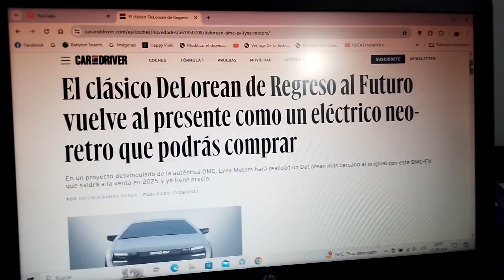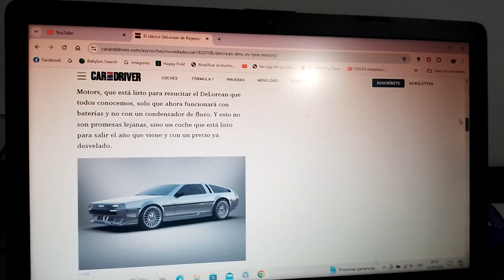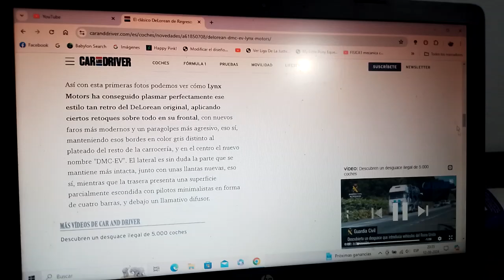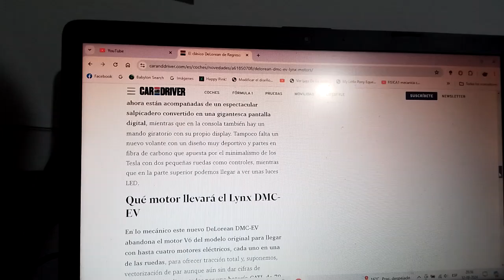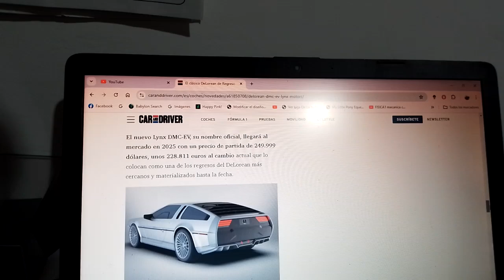Lynx Motors DMC EV información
Este será un coche deportivo totalmente eléctrico inspirado en el famoso coche máquina del tiempo protagonista de la franquicia cinematográfica Back To The Future de los años 1980 y será lanzado al mercado el año siguiente 2025